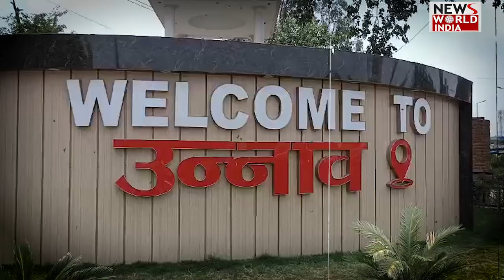"साक्षी महाराज" से नाराज Unnao की जनता, जानें इस बार किसके साथ | KISSA KURSI KA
Who will be the next Prime Minister of 2024? Who is the public liking?
Who will prevail over whom? "Kissa Kursi Ka" with Vipin Sharma On which issues will the public vote? Whose power this time? What is the public opinion on 2024 Lok Sabha elections? Why are the people of Unnao angry with BJP MP "Sakshi Maharaj" Will "Ram Lalla" be able to cross 400?